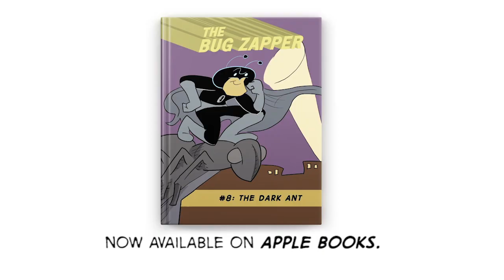Bug Zapper "The Dark Ant" ebook trailer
The latest Bug Zapper story is now up on Apple Books! "The Dark Ant" is the last chapter in "The Ant Arrives" -- includes a bonus, animated scene.